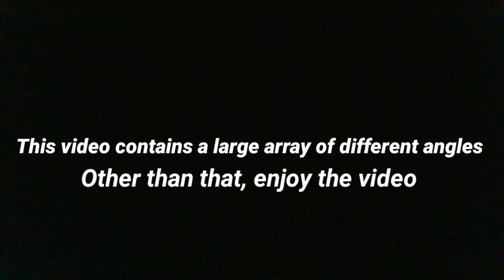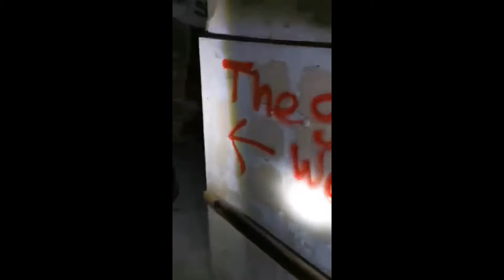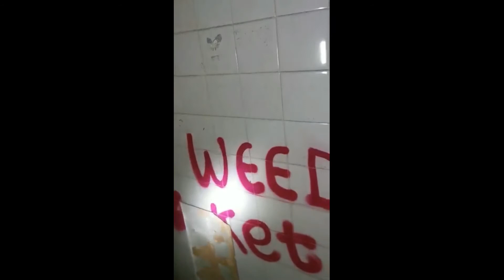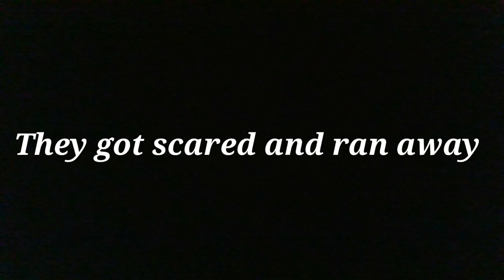SURPRISE!!!!!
Surprise video for you and the first video in the "Paddy's Takeover" but where is he today?